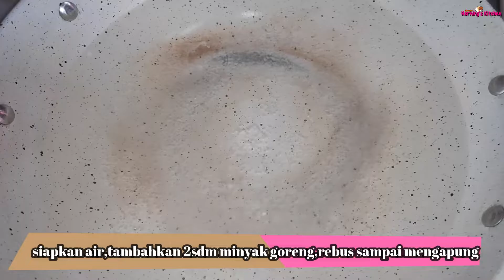Cara Membuat Nugget Cireng Nasi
Resep
-100 ml air
-150 gr nasi
-2 siung bwg putih
-50 gr tpg terigu
-250 gr tpg tapioka
-1 sdt kaldu bubuk
-1 sdt garam
-1/2 sdt merica bubuk
-tepung roti/panko

Selamat Mencoba!